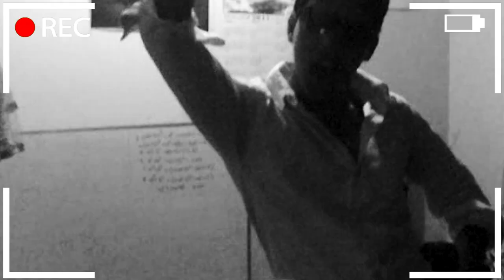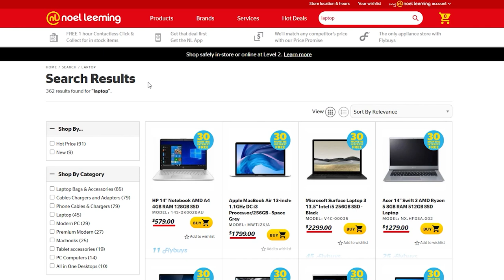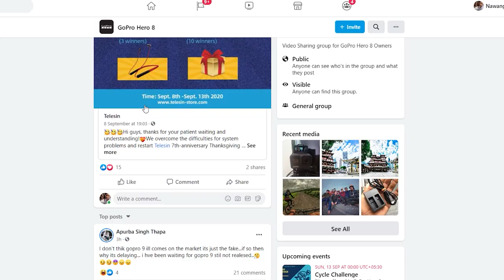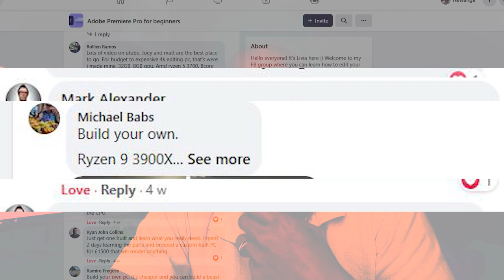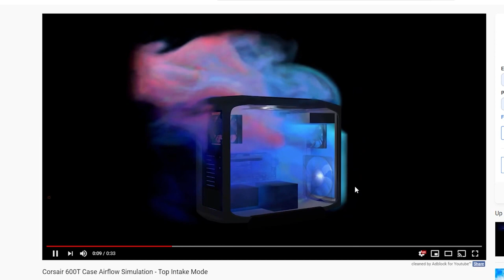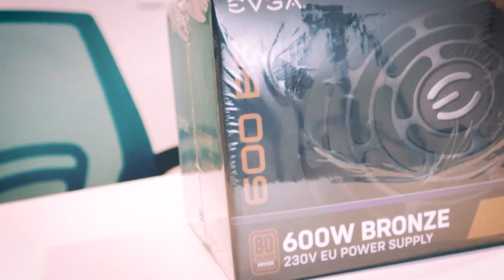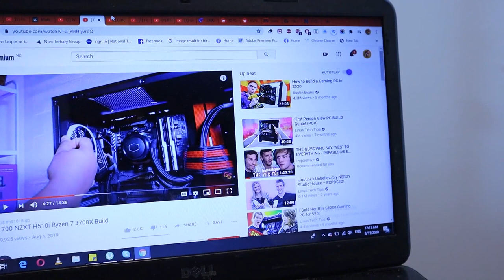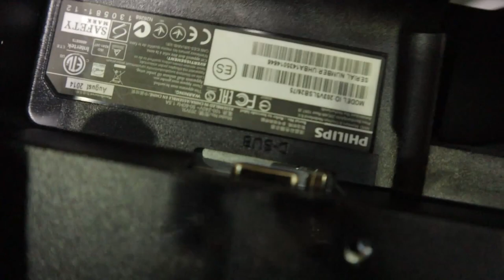HOW I BUILT MY DREAM PC |BUILDING A GAMING PC|මගේ අතින්ම හදපු DREAM PC SETUP එක - The Odd Couple SL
Building a customized Gaming/Editing PC by myself was one of my life long dreams . This short documentary video contains the whole process of building my own customized PC. I know the gears don't matter much as long as content is high quality. But having power full gears make things easy for a video content creator and gives more space for creativity.

Kmart එකෙන් Oder කරපු පාර්සල් එක| WHAT'S IN THE BOX -Part 2| Online Order Unboxing - The Odd Couple.